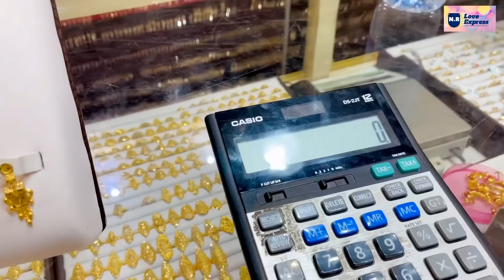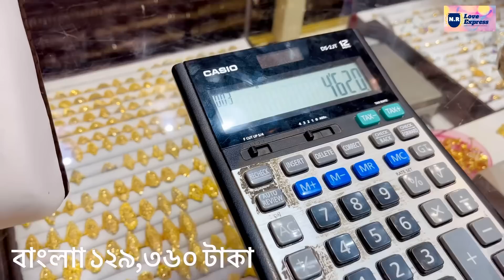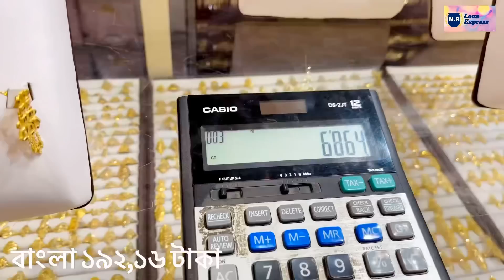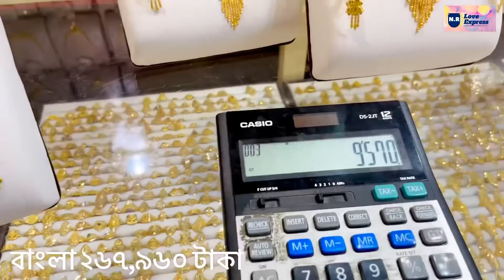৮টি নেকলে এর নতুন ডিজাইন ও দাম, আজকে স্বর্ণের দাম ১৩/০৮/২০২২,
৮টি নেকলে এর নতুন ডিজাইন ও দাম, আজকে স্বর্ণের দাম ১৩/০৮/২০২২,